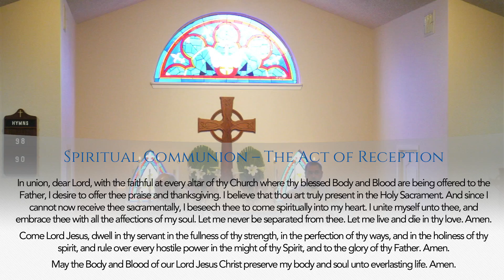First Sunday after Easter 2022 w/ Holy Communion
Holy Communion Service with Spiritual Communion

St. John's Anglican Church is a parish in the Anglican Church in North America in the Missionary Diocese of All Saints.

Blessings.